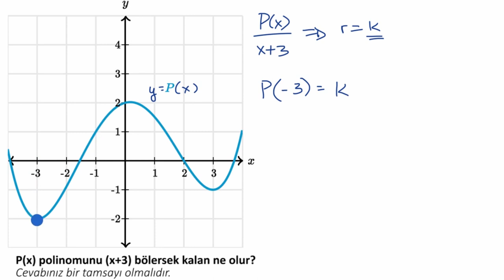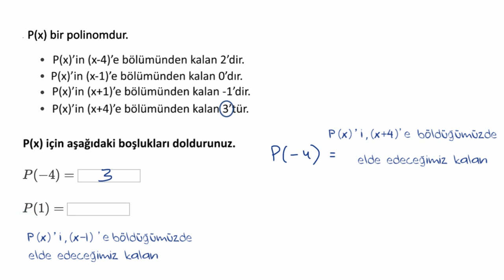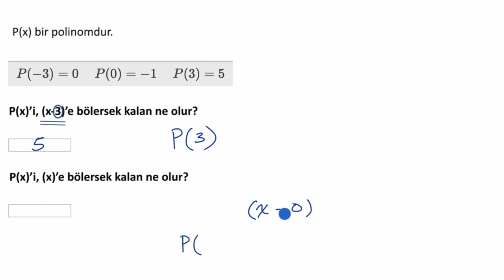Kalan Teoremi Örnekleri (Matematik) (Cebir)